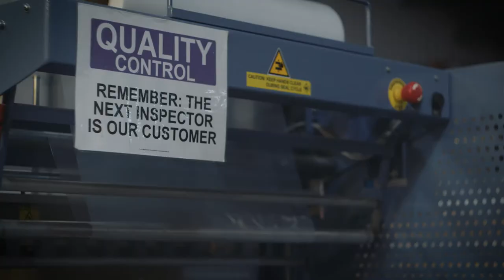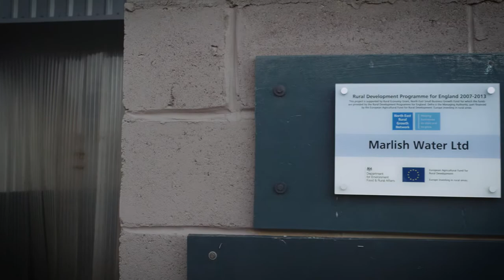Marlish Water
Marlish Water received funding from the North East LEP's Rural Growth Network

The North East Rural Growth Network spans Northumberland, Durham and Gateshead and aims to stimulate economic growth and create jobs in rural locations.

The Rural Growth Network has specific funding and expertise available for businesses located in rural locations, to help generate rural economic growth.

We are committed to this capital business growth programme which has received significant financial support through the Local Growth Fund to support rural businesses and stimulate business growth within the rural areas of Northumberland, Durham and Gateshead.